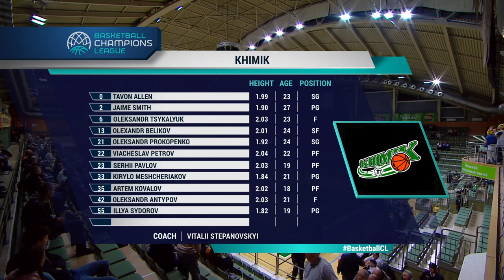Khimik v Avtodor Saratov - Full Game - Basketball Champions League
Check out the full game Khimik v Avtodor Saratov from the Basketball Champions League.